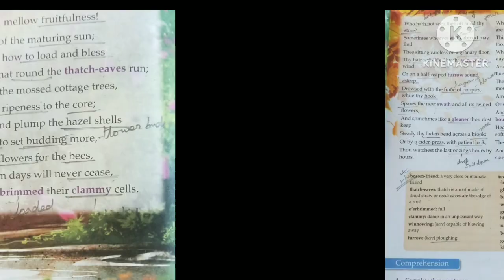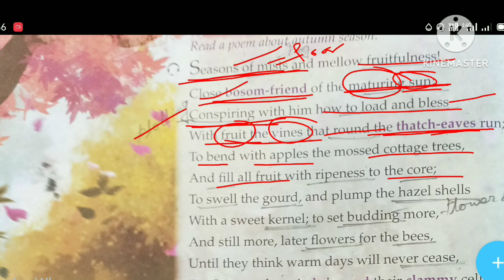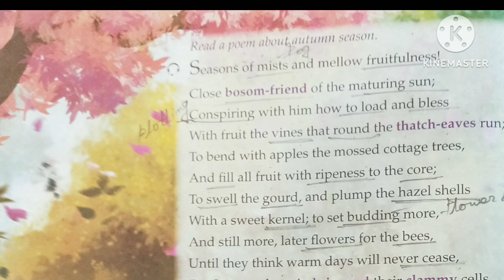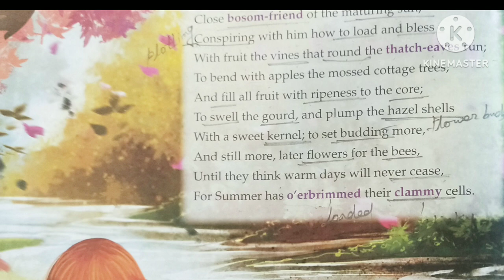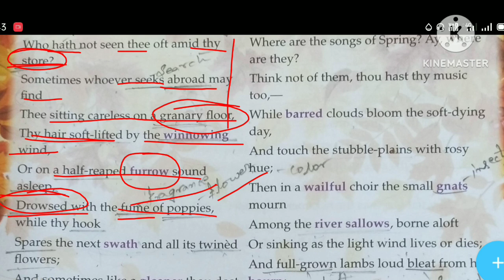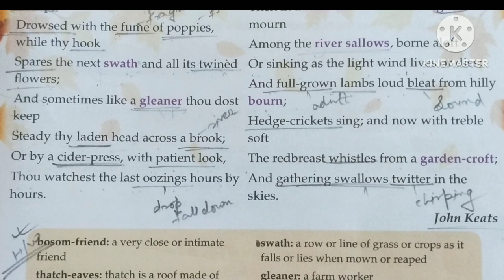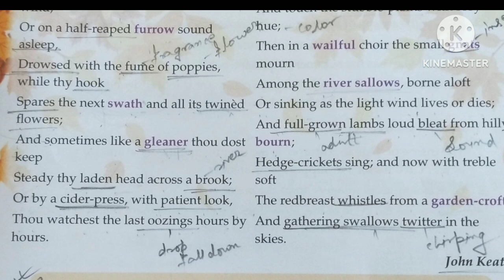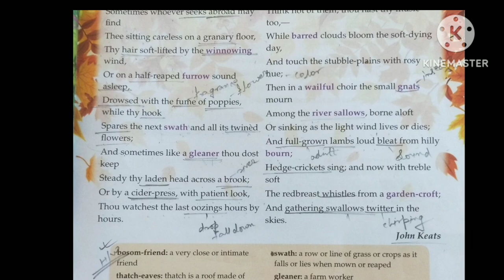ode to autumn / john keats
ode to autumn is a poem written by John Keats.
Here word by word hindi explanation is given, understand each and every aspect of the poem.